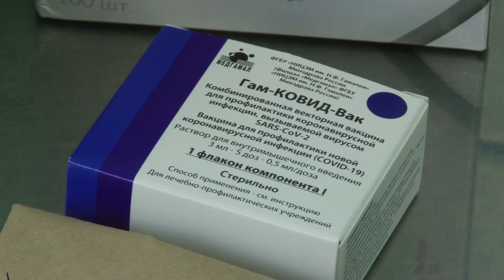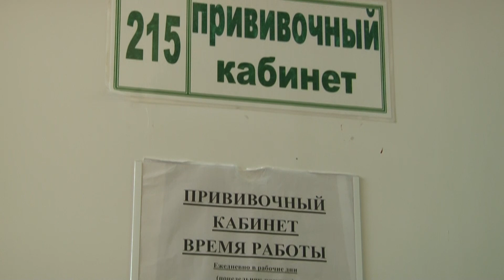В Слуцкой ЦРБ вакциной против COVID-19 привили вторую пятёрку медиков.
В пятницу, 22 января, во взрослой поликлинике Слуцкой ЦРБ вакциной против COVID-19 привили вторую пятёрку медиков. О том, Как слуцким медработникам делают вакцину против коронавируса, как проходит эта процедура смотрите в нашем репортаже.